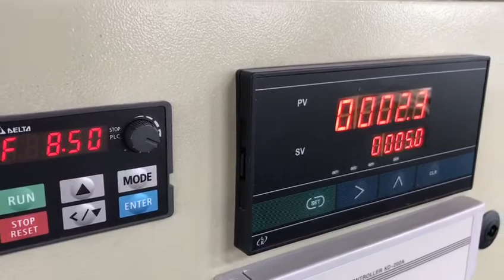rubber product automatic metering coiliing machine/winding machine -whatsapp:8613967618405